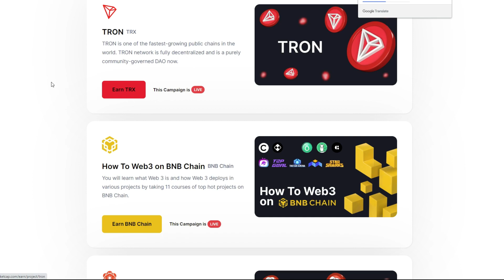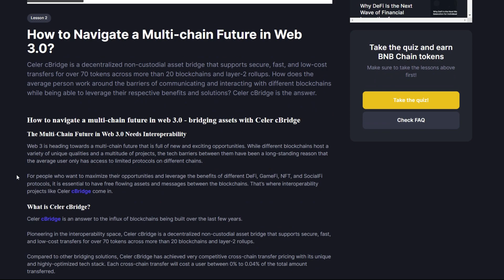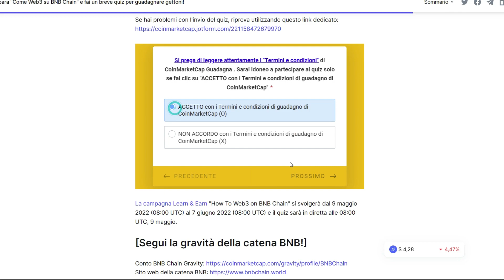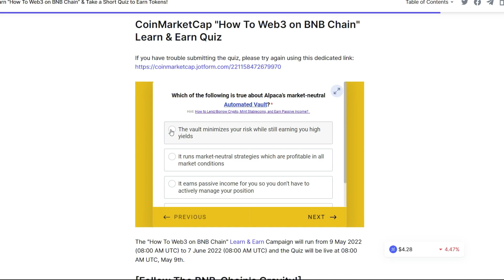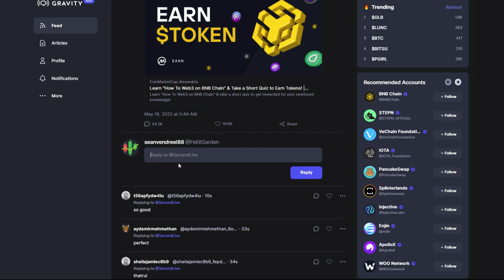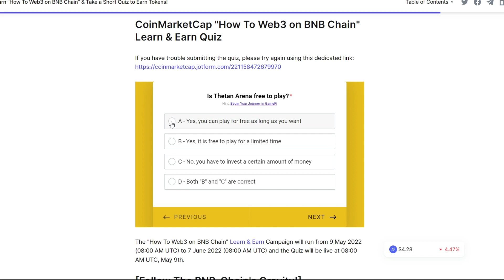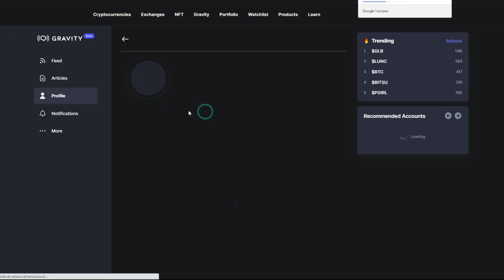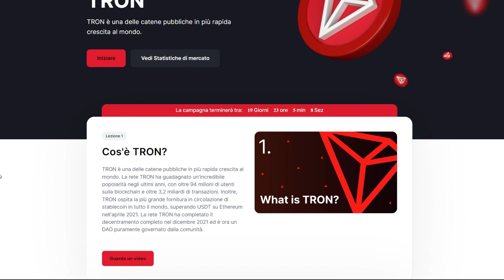Come Guadagnare Online (senza investire) in pochi Minuti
😲Accedi in anteprima alla mia app!

📕Libri da Leggere Assolutamente prima di investire:

Attenzione:
Questo canale e questo video non e adatto ai bambini"

 guadagnare online guadagnare crypto